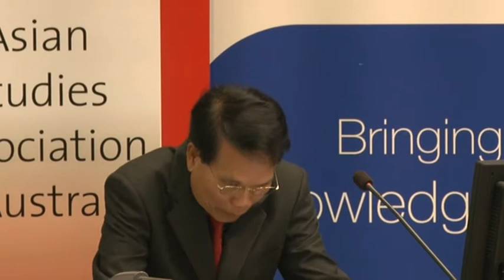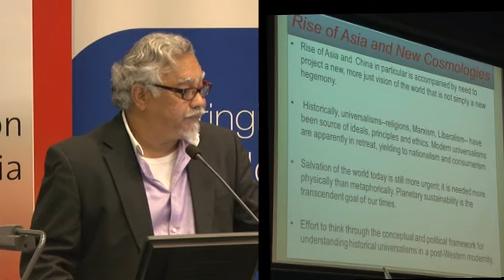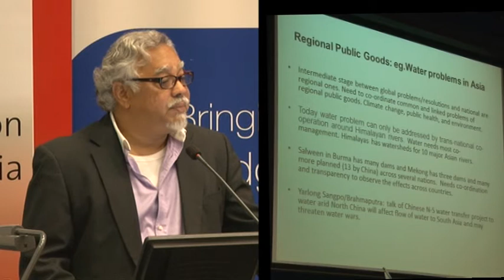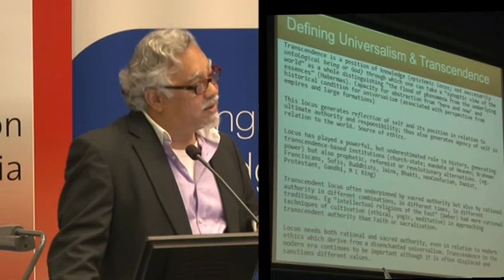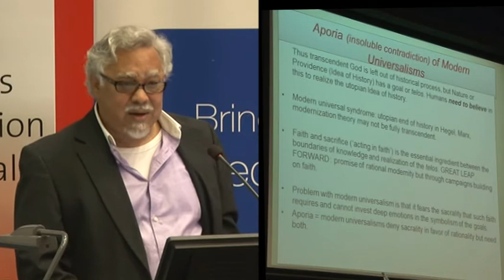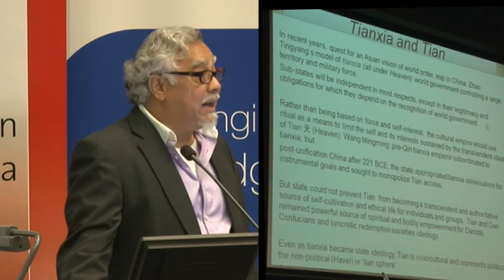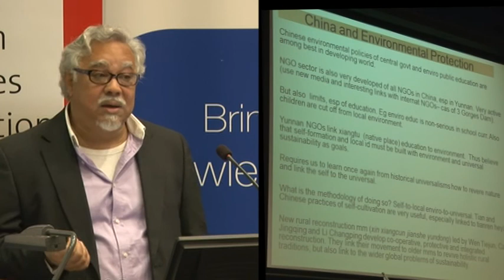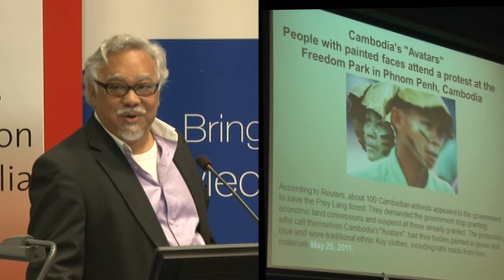Asian Studies Association of Australia (ASAA) 19th Biennial Conference 2012 Keynote Address Day Two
Professor Prasenjit Duara, Raffles Professor of Humanities and Director of Asia Research Institute, National University of Singapore